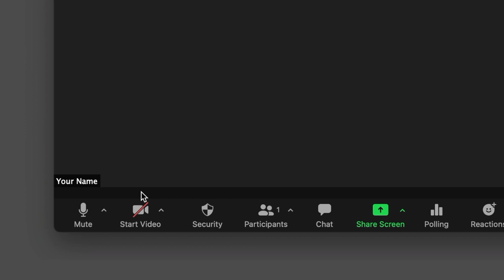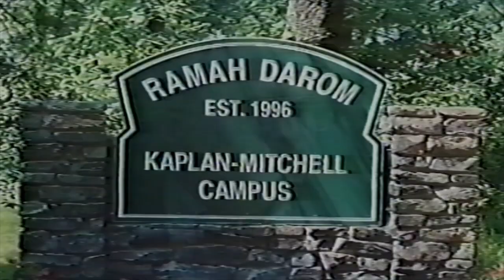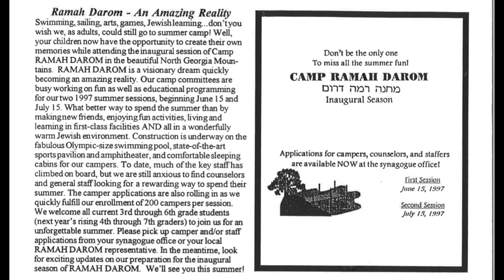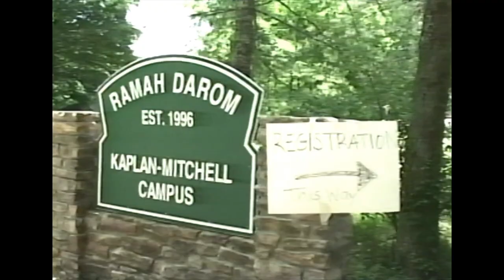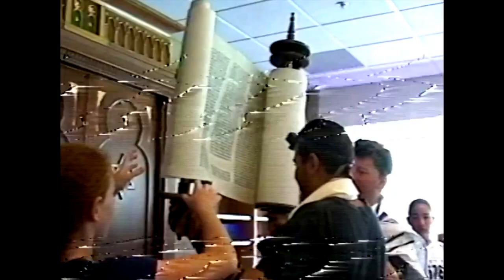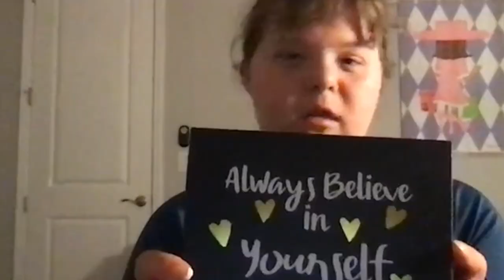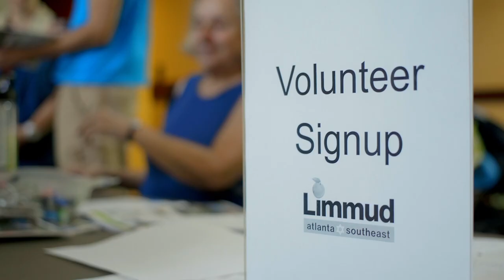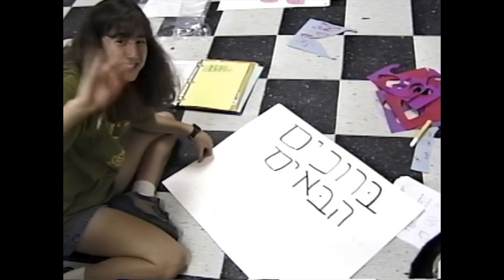A RAMAHrkable Night Event Recording